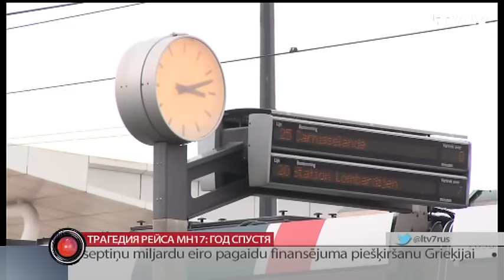Трагедия рейса MH17: год спустя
Завтра Голландия погрузится в траур ровно год исполнится с момента крушения рейса MH17 на востоке Украины. Имена виновных до сих пор не назаваны, хотя основная версия прокуратуры Нидерландов — самолёт был сбит ракетой комплекса «Бук». В Амстердаме находится наша коллега Виктория Терентьева. Её репортаж о том, как в Голландии готовятся к годовщине трагических событий.